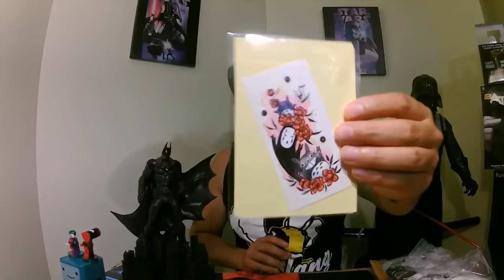Kickstarter Darth Lady Stickers unboxing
Unboxing of Darth Lady Stickers
Cool sticker and also with a t-shirt